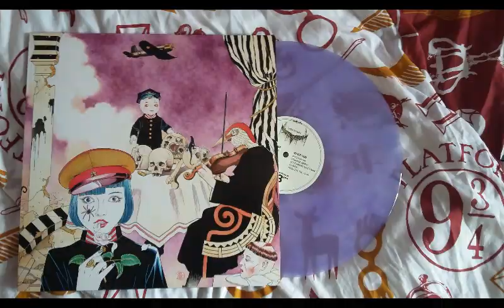NECRONOMIDOL: EU Inquisition Birmingham gig review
Me and my gf went to see NECRONOMIDOL. And they made me re-evaluate my definition of living.